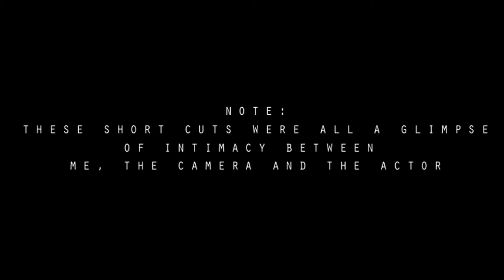A Showreel By Hugo Afonso [ filmed with a low quality dv camera ]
This video is a showreel presentation of some short cuts i've made between 2004 and 2012. All shortcuts were filmed with a very low quality DV camera, so obviously the image quality of this video it's very limited and low. All editing, directing,  sound design, music and art, are of my own creation.

Hugo Afonso

     2012